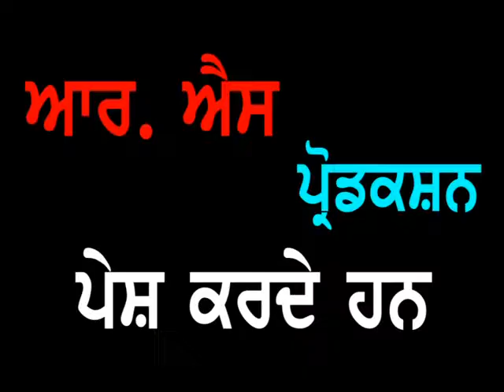Punjab Darpan 09 06 2016 S. Darshan Singh Ji Siahar Sahib